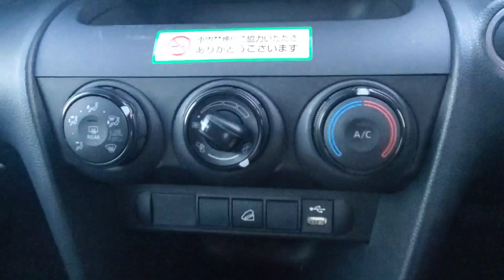ヤリスクロス HYBRID Z 内装を紹介！廉価のXグレードと比較したら段違いだった！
トヨタは、新型コンパクトSUV「ヤリスクロス」を2020年8月31日より発売した。 ハイブリッド車ではクラス世界トップレベルの低燃費を実現したほか、安全・快適な先進装備を多数搭載する。 価格は179万8000円～281万5000円
・新型ハリアー、新型レヴォーグ、新型ソリオ、新型ノート、新型ヴェゼル、新型N-BOXなどの新車情報、試乗車やレンタカーを紹介。